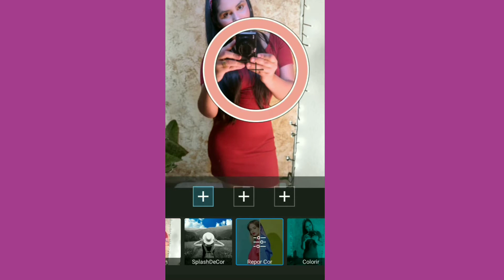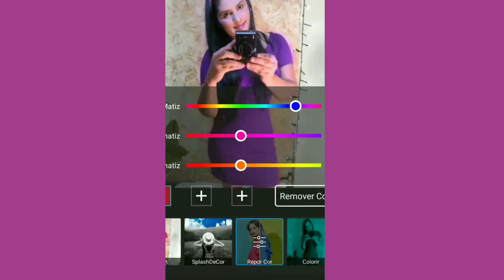COMO MUDAR A COR DA ROUPA NO PICSART *Truque de edição*